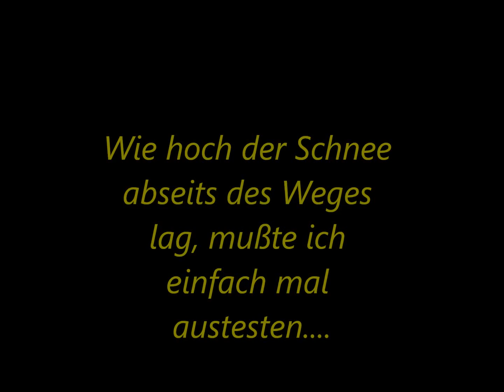Hohlohsee am Mittelweg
Winterwanderung am Hohlohsee bei traumhaften Wetter